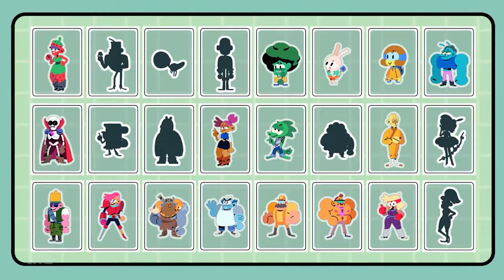OK K.O.! Let’s Play Heroes (Dia 10)(Gameplay em Português) #10